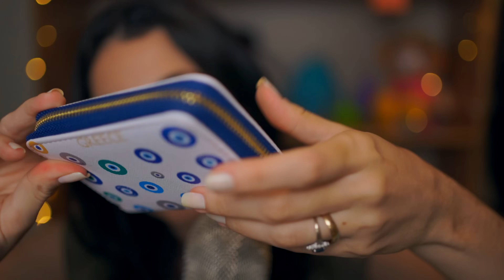ASMR FORMIGAMENTOS QUE ALTERAM A QUÍMICA DO SEU CÉREBRO | Sweet Carol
Hoje eu cheguei para alterar a química do seu cérebro e de uma forma especial, com objetos novos por aqui, mas em sua maioria, bem vintage, com aquele toque nostálgico que eu amo tanto. Tem câmera analógica, fofoletes antigas e até a gravação de um áudio meu lá de 2022, quando estava bem próximo a meu casamento.

Espero que esse vídeo te encontre bem e deixe ainda melhor, alterando a química do seu cérebro para um mindset positivo, relaxado e próspero, pois não é exatamente o que você merece!

Sweet beijos!

Minutagem:

00:00 -  Boa noite
01:03 - Câmera analógica
04:00 - Carteirinha grega
06:24 - Necessaire de plástico
08:47 - Fofoletes Vintage
15:53 - Pirulitos de queijo Pokémon
17:47 - Dado sensorial
19:51 - Textura sensorial
21:09 - O soninho vem chegando

Cartinhas ou recebidos? Envie para esse endereço:
ITAPIRA - SP
CAIXA POSTAL: 320
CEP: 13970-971